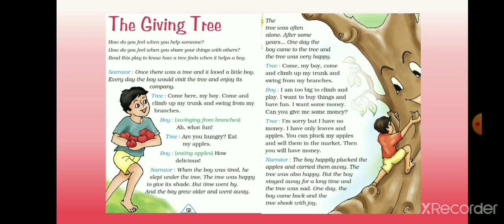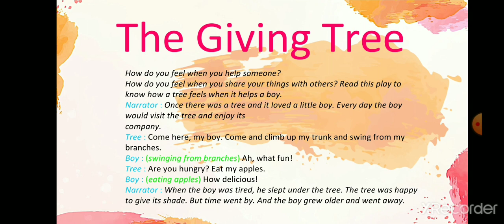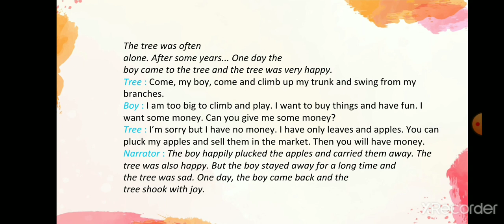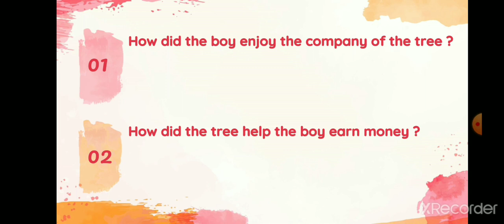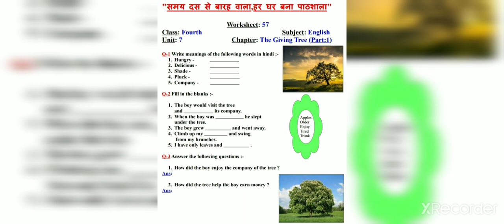Chapter-The Giving Tree (Part-1)